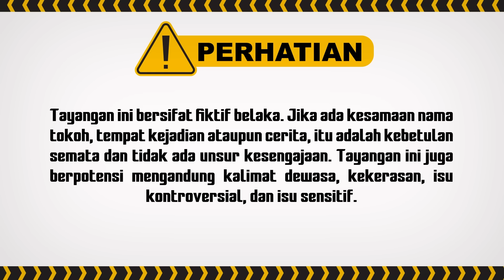"Pokoknya Gue Harus Bikin Perhitungan Sama Marco!" | Aku Titipkan Cinta ANTV Eps 47 (4/5)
004079
000014